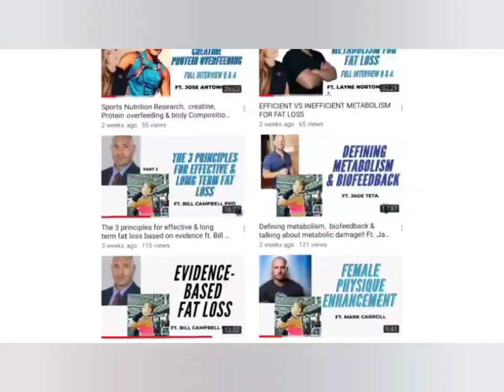All THINGS PROTEIN myths & truths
This conversationwith Stu was super fun, I enjoyed so much. Stuart Phillips is a Professor in the Department of Kinesiology and a member of the School of Medicine at McMaster University. He is Tier 1 Canada Research Chair in Skeletal Muscle Health and the Director of the McMaster University Physical Activity Centre of Excellence.

 Dr. Phillips has authored more than 220 original research papers and 90 reviews. In 2018-20 he was named to Clarivate’s Highly Cited Researchers list as one of the top 1% of all cited researchers globally. Dr. Phillips is a fellow of the American College of Sports Medicine and the Canadian Academy of Health Sciences.

👉Are you looking for discounted Evidence-based supplements? I partnered up with LEGION athletics, cause as a Dietitian I have struggled to find a company I trust & that I could recommend with confidence. Their products are AMAZING.

TIMESTAMPS

00:07 intro & rationale for bringing Stu to the show ⁣

02:18 Dr. Stu Phillip’s background, why research,  why focus on protein research ⁣

05:30 the older you get the more protein you need? ⁣

07: 47 What's wrong with the Protrein RDA of 0.8g/kg?⁣

08:15 defining Protein RDA

09:38 What's the best way to determine a person's protein requirements ? Are there major factors you consider before coming up with the amount of protein per kg of body weight? ⁣⁣

12:20 benefits of going higher than the recommended amount? ⁣

13:20 risks associated with protein intake?

15:07 Why is it better in some cases, especially obese patients,  to calculate protein requirements based on their lean body mass? ⁣⁣

17:43 protein calculation for someone in a surplus vs calorie deficit ⁣

19:08 We don't have a protein storage like we do with fat & carbs. So in this case, is ⁣Daily protein distribution really significant? ⁣

22:04 There's often this myth that you cannot absorb more than 20-25g of protein, knowing that you can 100% absorb all the protein you eat in one meal even if it goes beyond 25g, what does the body do with the excess of protein not utilised for MPS? ⁣

25:49 Nowaydays there is more research showing that it seems that a surplus from protein has not the same effects as if you had that surplus from carbs or fats in terms of body comp. Are you aware of the mechanism or the reason why a surplus of protein doesn't lead to an increase in fat mass but in lean body mass?⁣⁣

28:33 Protein mechanism for inducing satiety ⁣⁣

30:41  is there any evidence that TRF/  Intermittent fasting & time without protein intake can be detrimental  when it comes to preserve muscle mass?
36:00 body recomposition is possible !⁣

37:43 Why leucine is the most important aminoacid determinant of the capacity of a protein to affect MPS & likely hypertrophy?⁣⁣

39:16  protein quality, how do you determine what protein sources are superior to others apart from the aminoacid profile? Do you look into digestibility & bioavailability? ⁣⁣

42:50 beyond 1.6g/kg of protein...

43:10 Why is it common to say that to reach same level of MPS you may need to eat even more protein if you are eating plant based sources as opposed to animal based protein? ⁣⁣

45:48 benefits from just increasing your protein intake from a lower protein intake baseline ?⁣

48:05 Protein before sleep? How beneficial is this? ⁣⁣

50:35 "All meat is correlated with higher cancer risk"⁣? ⁣

54:38 New projects ⁣

Follow Stuart on Instagram & twitter⁣

Learn how to allow yourself some treats while being  mindful by learning how mindless eating can be playing within your habits.